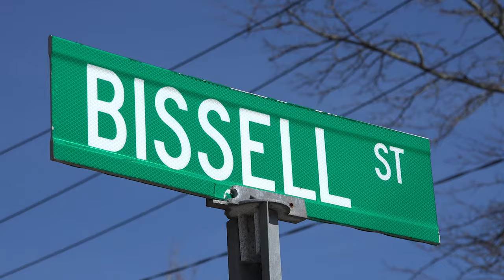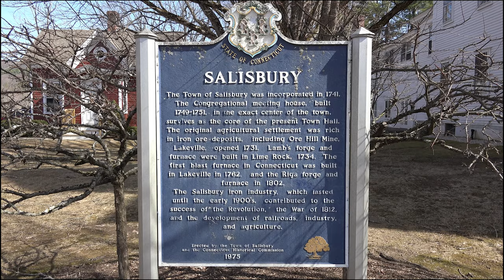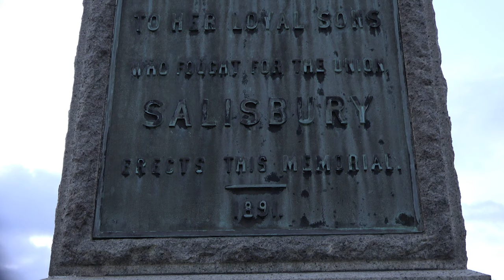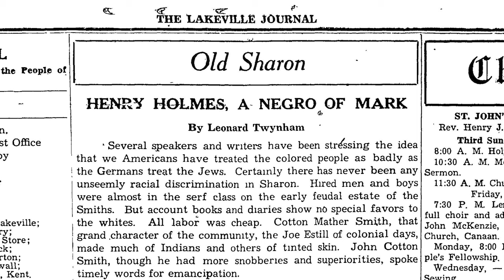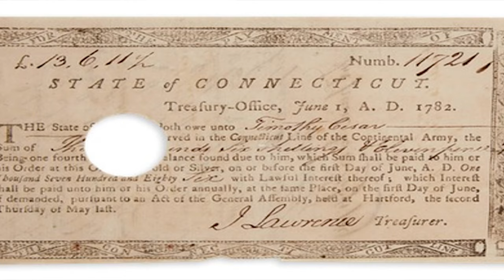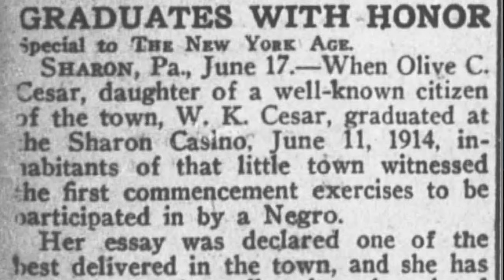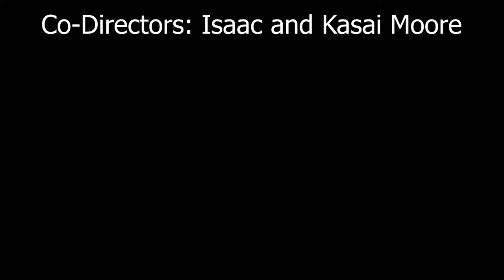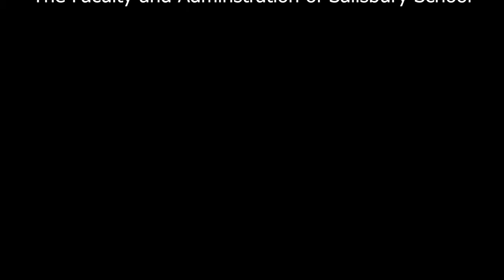Coloring Our Past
This documentary forces us to confront history that challenges our perception of who we are and how we became a country. Looking at the contributions local families of color like the Mars and the Cesars have had on our communities has really opened our eyes. In turn, our aim is to use our work to help form a more complete and inclusive history that highlights the contributions of all Americans. This project is not about simply uncovering the history of one Black family in America, it is also about completing the inaccurate and incomplete history of our diverse American Family.